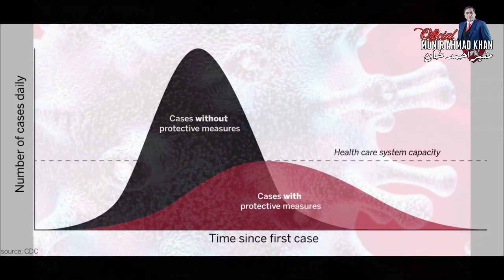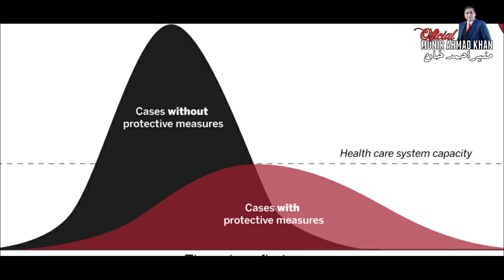Good News ... اچھی خبریں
Politician, Columnist, Advocate Supreme Court of Pakistan and Author of a Book on Democracy. 40 years struggle including several times in Prison for Restoration of Democracy, Independence of Judiciary and Free Media.
Worked with Benazir Bhutto (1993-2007) Nawabzada Nasrullah Khan (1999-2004)
Mian Nawaz Sharif (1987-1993) and
 Air Marshal Asghar Khan (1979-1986)
Currently running a Think Tank, National Institute of Political Education (NIPE)